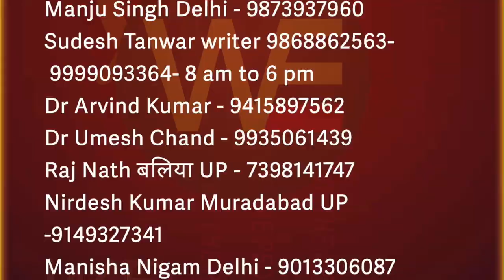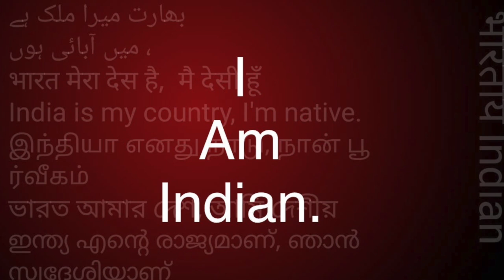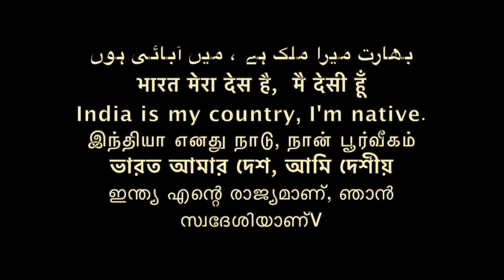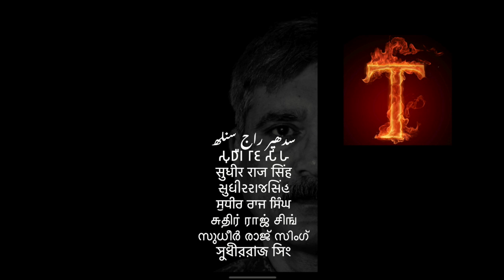डॉक्टर अम्बेडकर ने कहा पहले समण संघ बनाओ रमेश नामदेव कटके /Sudhir Raj Singh/Pali